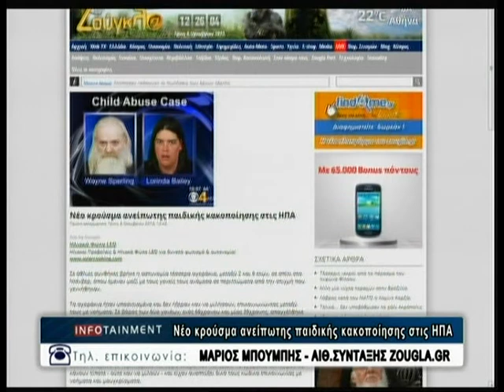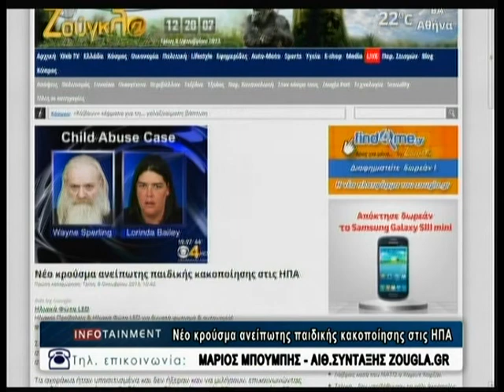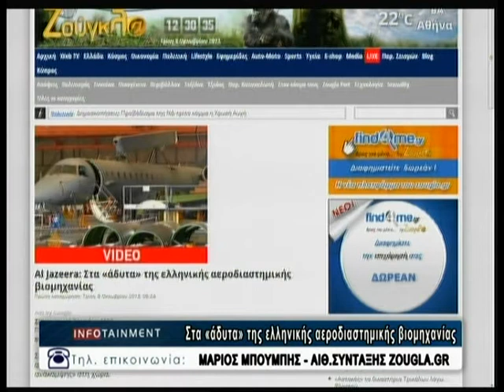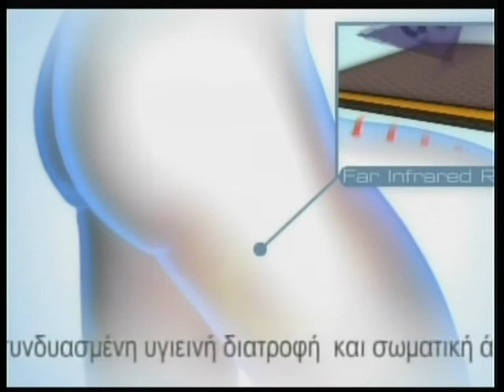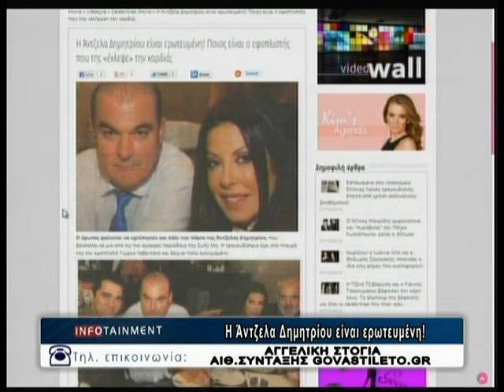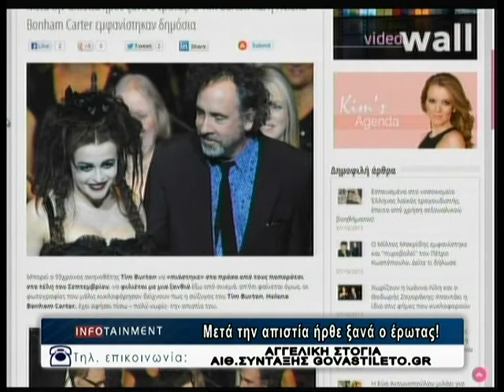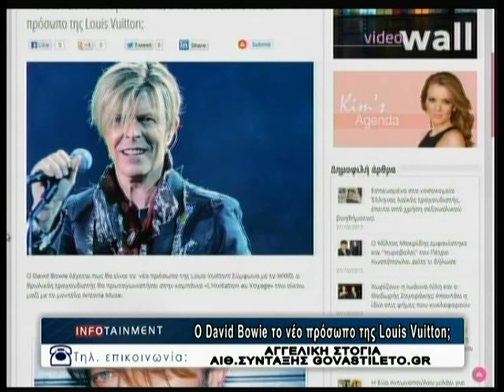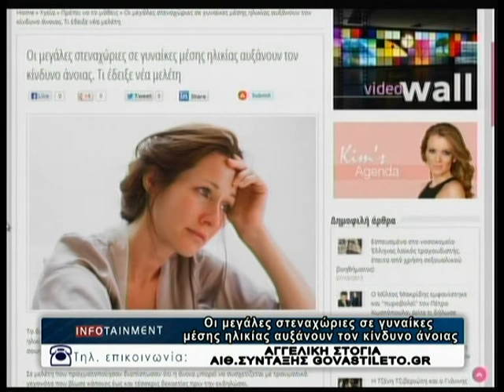08.10.2013 «Infotainment» Με την Κιμ Κίλιαν στη ΖouglaTv